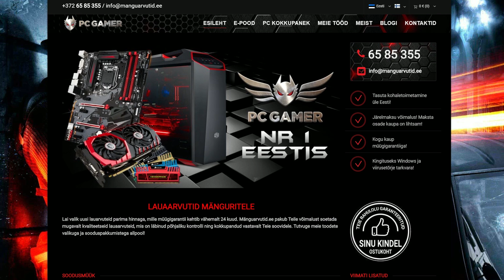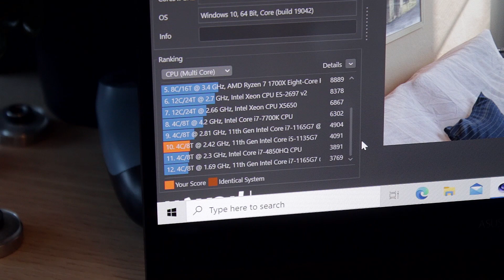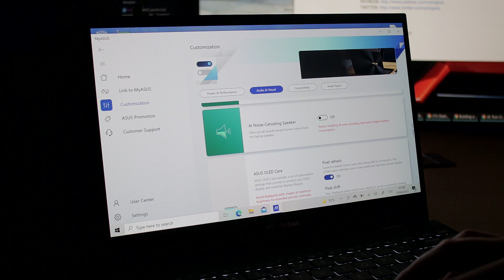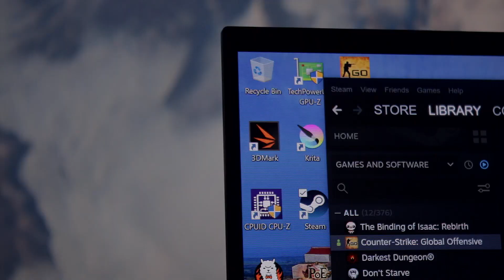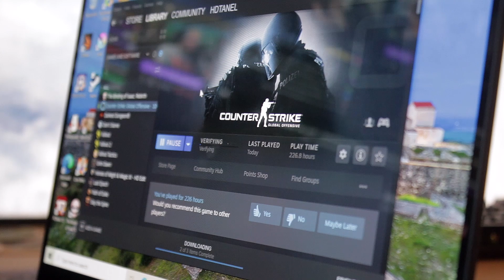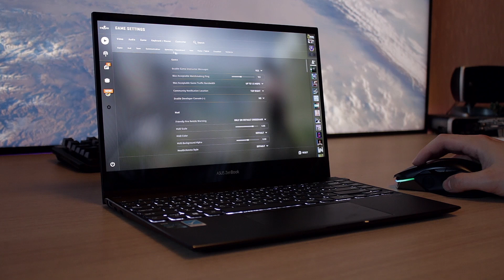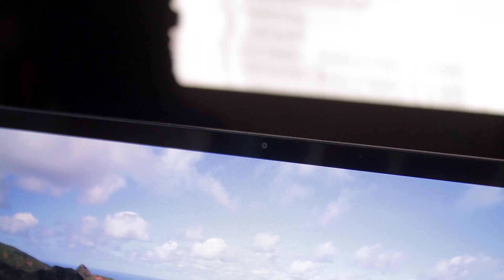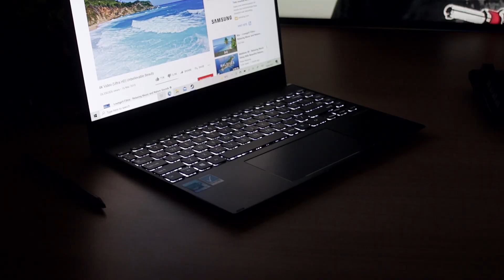Suurepärane ASUS ZenBook FLIP OLED 13" UX363 sülearvuti selleks suveks!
Sain hiljuti ASUS-e käest sellise süleri testimiseks, mis on üsnagi huvitav kuna tal on ringi keeratav OLED ekraan ning ta paksus on vaid 14mm ja kaalub kõigest 1.3KG..

Jälgige mind ka Instagramis!